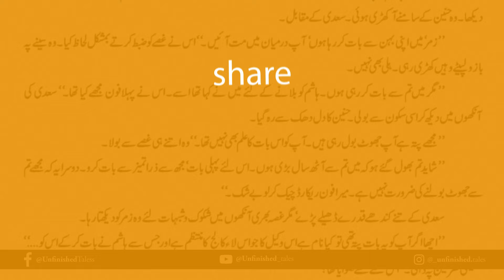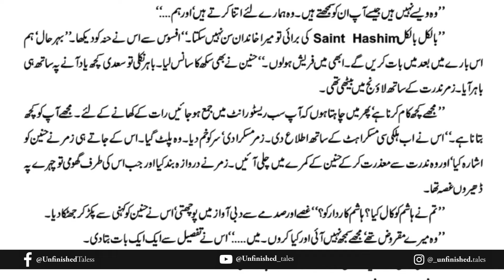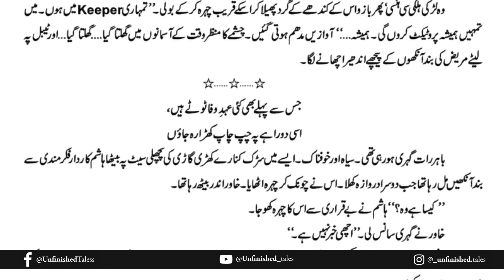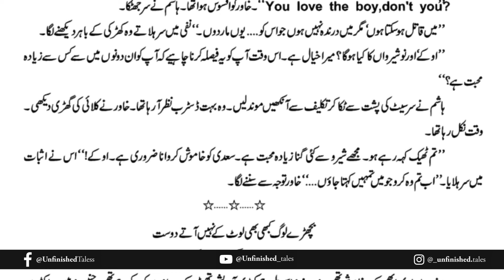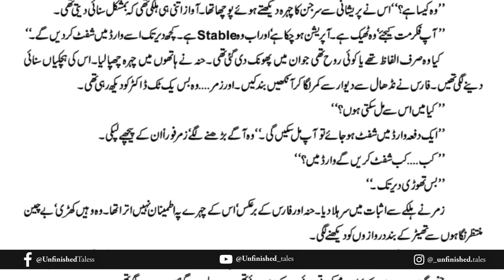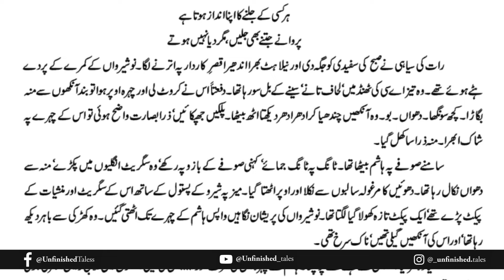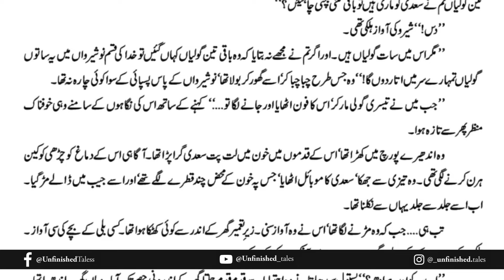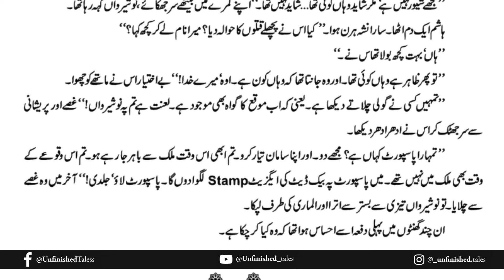Namal Episode 29 | Chapter 9 | Urdu Novel Audio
🌹 "Namal by Nemrah Ahmed masterfully intertwines themes of murder, familial relationships, and the corrupting power of wealth into a single, gripping narrative.
📜 Episode Description:
tbd

📚 Novel Description:
 The story, rich with complexity and depth, centers on Faris Ghazi, an intelligence officer wrongly convicted for the murder of his step-brother and wife, as well as the attempted murder of his relative, Zumar Yousuf. Despite the damning evidence, Faris' nephew, Saadi Yousuf, is steadfast in his belief in Faris' innocence and works tirelessly to exonerate him.

The plot delves into the intricate dynamics of the Yousuf family, juxtaposing themes of loyalty and betrayal, love and enmity.

Nimra Ahmed’s narrative seamlessly incorporates Islamic teachings, making the story relatable to everyday life while maintaining an element of spirituality. Through her writing, Ahmed portrays a transparent yet critical view of the Pakistani legal system, shedding light on both major crimes and overlooked daily injustices.

"Namal" captivates readers with its blend of mystery, thrill, and heartfelt moments, offering profound reflections on repentance, justice, and the enduring power of faith. The novel's rich tapestry of characters and their interwoven destinies ensure that the story resonates long after the final page is turned.

⏳ Total Read Time of Novel: TBD
⏩ At 1.25x: TBD
⏩ At 1.50x: TBD
⏩ At 1.75x: TBD
⏩ At 2.00x: TBD